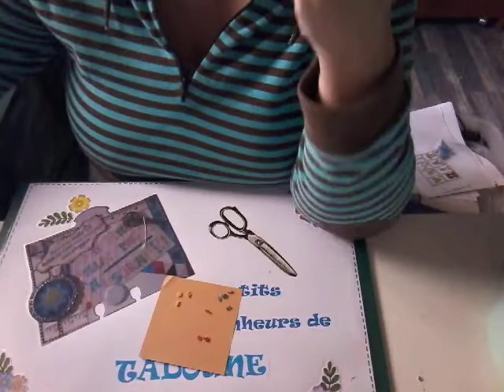journée mondiale des pâtes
Voici mes petites réalisations du jour..
A faire et à refaire en compagnie d'enfants cela doit être plus amusant
Merci a tous, prenez soin de vous et amusez vous
BISOUZOUS